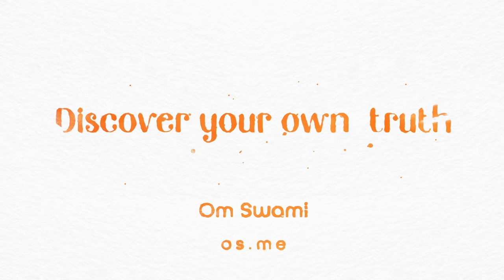The Key to Happiness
Om Swami talks about what one can do to be happy in life.

The video was initially recorded at the Sri Badrika Ashram in April 2021.